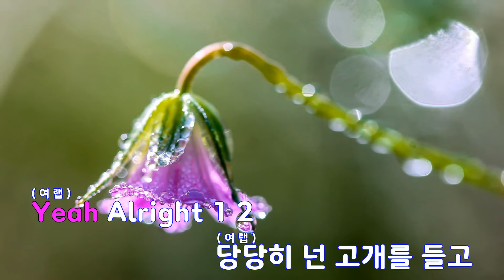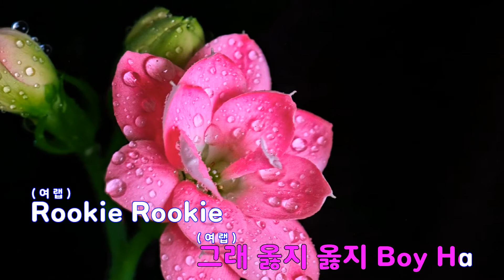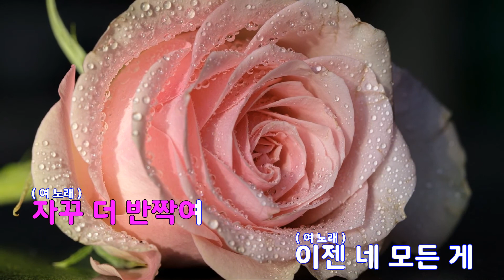[은성 반주기] Rookie - 레드벨벳(Red Velvet)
Rookie - 레드벨벳(Red Velvet)
작사 ː 조윤경, 작곡 ː CHAMMAS JAMIL GEORGE.LEVEN KALI.FORSBERG SARA MARIA.MZMC.VAKSEEN.JASPER TYRONE JEREMY